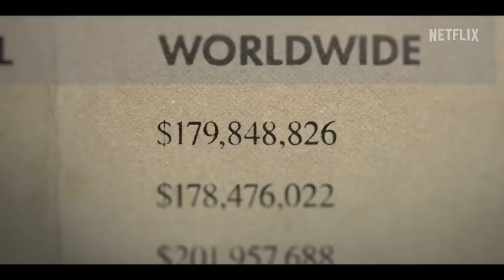ARNOLD - DOCUMENTARY - OFFICIAL TRAILER - 2023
This three part documentary series chronicles never before seen footage & stories of Arnold Schwarzenegger’s journey from rural Austria to the highest echelons of the American dream. In the series, there’s unprecedented access to the most candid interviews from Schwarzenegger, his friends, foes, co-stars and observers. We see many talk about his days pumping iron to his triumphs in Hollywood, all the way to his time governing the state of California. The joys and the turbulence of his family life are unveiled in a tale that matches his larger-than-life persona.